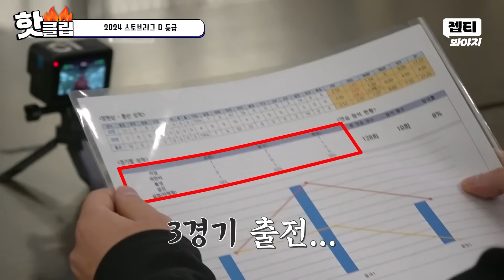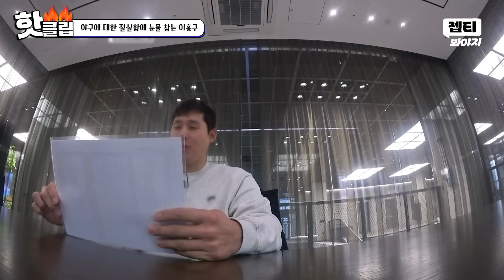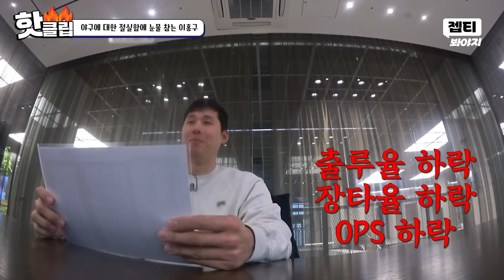✨눈물 주의✨ “좀 아쉬웠어요…“ 긴장되는 재계약 상황에서 ‘90도’로 고개 숙여 인사한 선성권?! | 최강야구 | JTBC 240415 방송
긴장되는 첫 스토브리그 시간! 재계약 결과에 90도로 인사한 선성권..?!